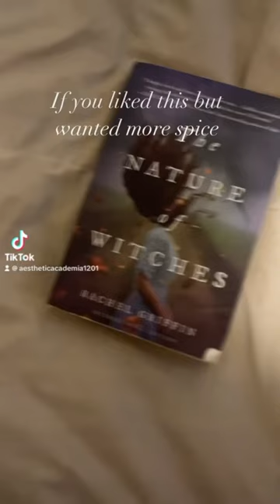Bewitched book booktubers aestheticbooks currentlyreading read